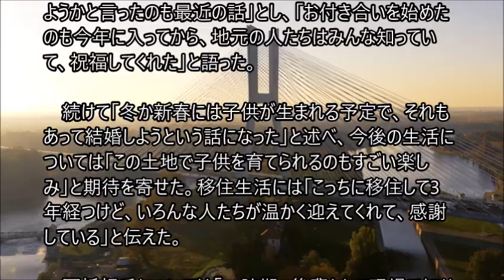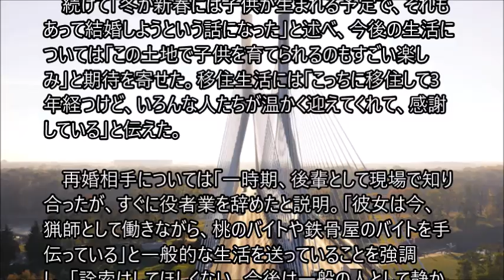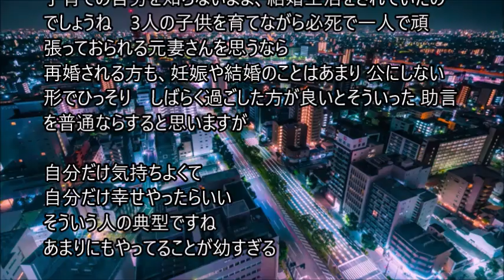東出昌大が再婚へ 子宝にも恵まれ「この土地で子供を育てられるのもすごい楽しみ」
俳優の東出昌大（36）が27日、自身の公式YouTubeチャンネルで再婚することを報告した。現在、山の中で狩猟生活をしながら俳優活動を続けている東出は、カメラを回すスタッフからの質問に答える形で再婚について明かした。「ご結婚されるそうですね？」との質問に対し、東出は「ええ」とさらっと回答。結婚の経緯について「結婚しようかと言ったのも最近の話」とし、「お付き合いを始めたのも今年に入ってから、地元の人たちはみんな知っていて、祝福してくれた」と語った。

　続けて「冬か新春には子供が生まれる予定で、それもあって結婚しようという話になった」と述べ、今後の生活については「この土地で子供を育てられるのもすごい楽しみ」と期待を寄せた。移住生活には「こっちに移住して3年経つけど、いろんな人たちが温かく迎えてくれて、感謝している」と伝えた。

　再婚相手については「一時期、後輩として現場で知り合ったが、すぐに役者業を辞めたと説明。「彼女は今、猟師として働きながら、桃のバイトや鉄骨屋のバイトを手伝っている」と一般的な生活を送っていることを強調し、「詮索はしてほしくない。今後は一般の人として静かに暮らしたい」と心境を明かした。

東出は、2004年、『第19回メンズノンノ専属モデルオーディション』で優勝。12年、映画『桐島、部活やめるってよ』で俳優デビュー。同作で『第36回日本アカデミー賞』新人俳優賞など数々の新人賞を受賞。。。